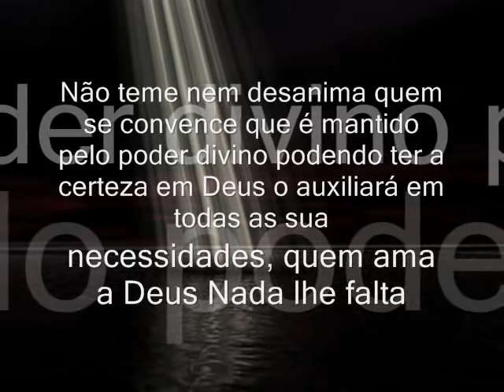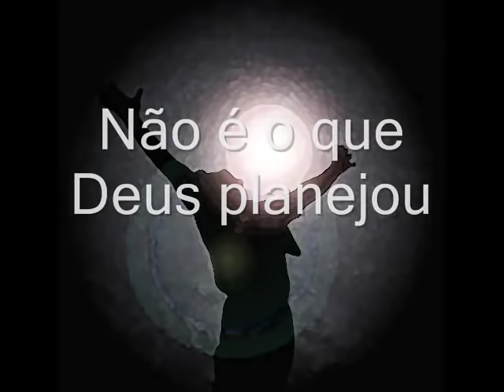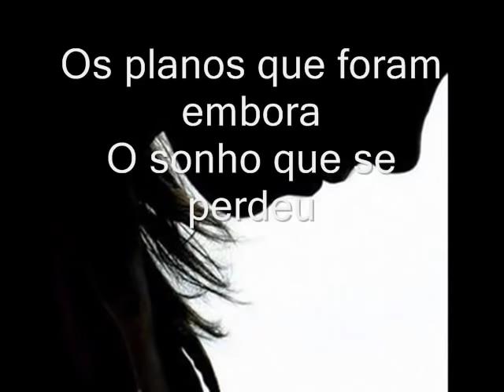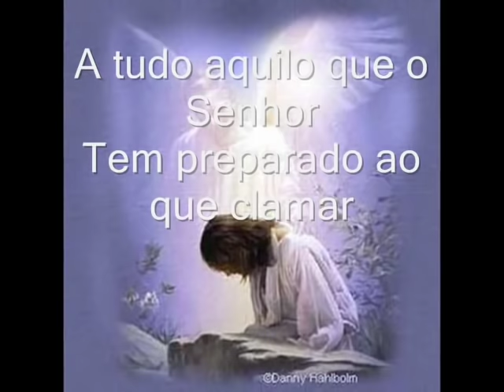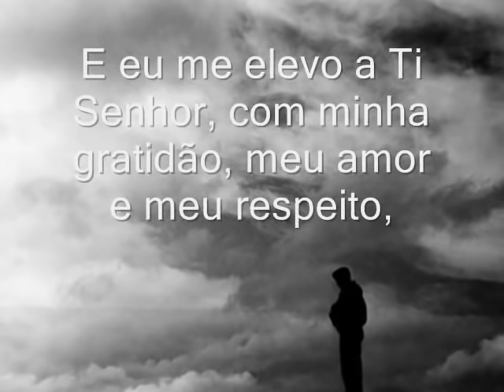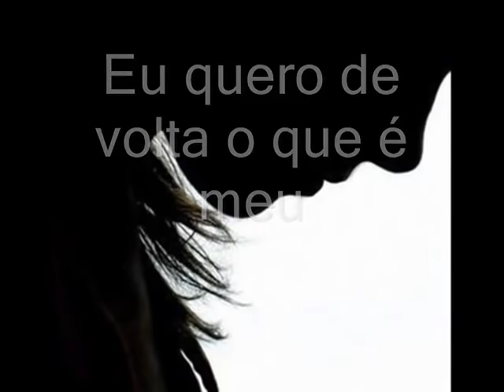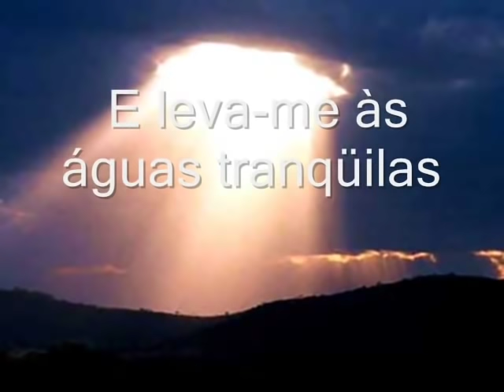Restitui - Toque no Altar - legenda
Os planos que foram embora
O sonho que se perdeu
O que era festa e agora
É luto do que já morreu
Não podes pensar que este é o teu fim
Não é o que Deus planejou
Levante-se do chão!
Erga um clamor!

Restitui!
Eu quero de volta o que é meu
Sara-me!
E põe teu azeite em minha dor
Restitui!
E leva-me às águas tranquilas
Lava-me!
E refrigera minha alma
Restitui!

E o tempo que roubado foi
Não poderá se comparar
A tudo aquilo que o Senhor
Tem preparado ao que clamar
Creia porque o poder de um clamor
Pode ressuscitar!